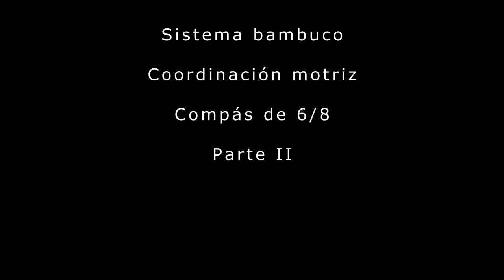Bambuco, compás de 6/8 II, parte 109, Bogotá, Colombia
En este video se apreciarán ejercicios ritmo percusivos relacionados con el sistema bambuco, en  compás de 6/8.